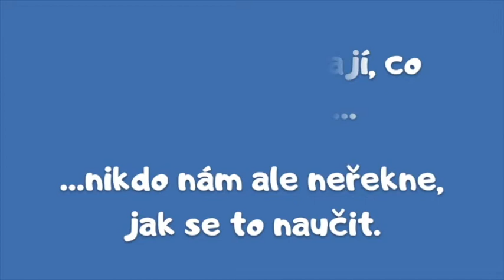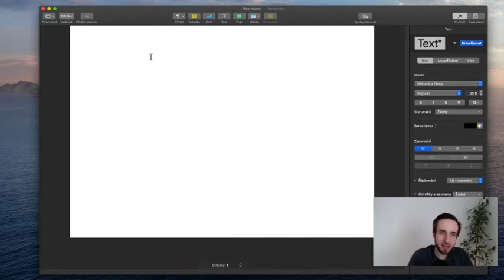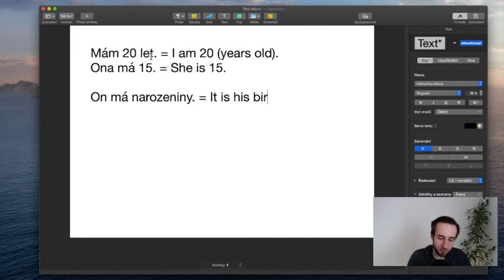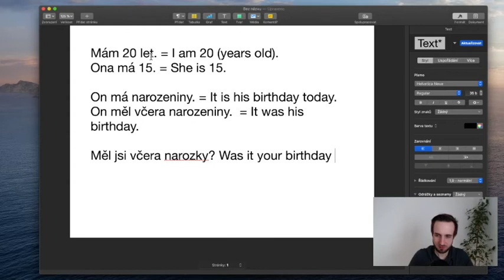English Basics 4 - age, birthday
Víte jak se řekne „Dnes mám narozeniny?". Zhlédněte video a v rychlosti se ujistěte.